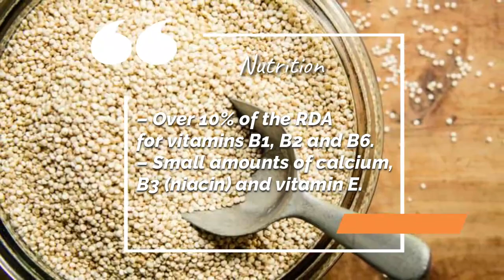3 Neglected Protein Food | प्रोटीन फ़ूड जिन्हें आप नज़रअंदाज़ करते है